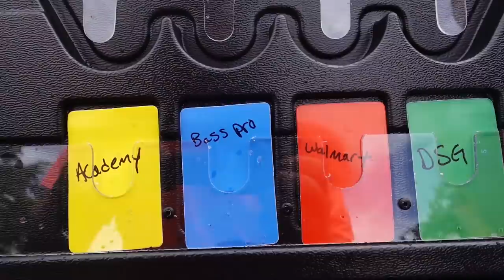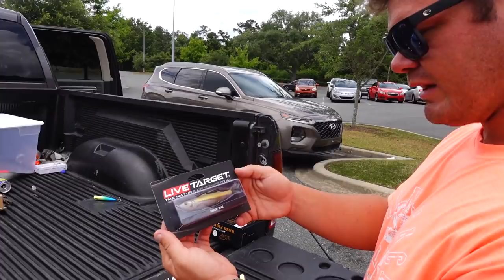Plinko Game Fishing Challenge! (Budget Challenge)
I teamed up with my friend Norm to let a plinko game pick our budget for this fishing challenge!

(SAVE 10% ON YOUR PURCHASE with code YAKPAK)